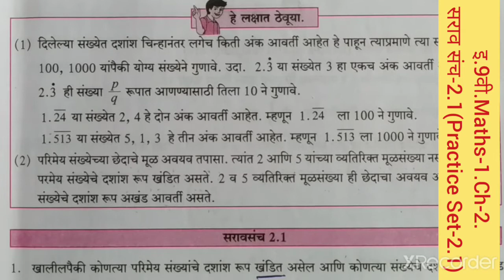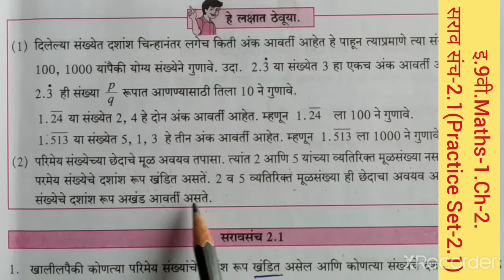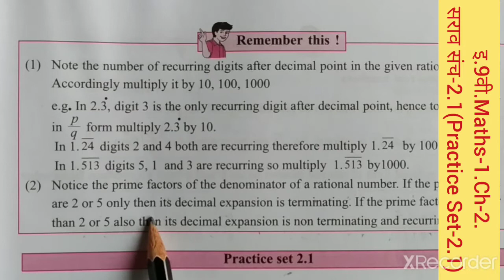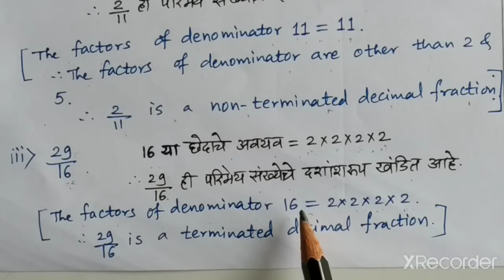इ.9वी.Maths-1.Ch-2.सराव संच-2.1(Practice Set-2.1)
Real Numbers (वास्तव संख्या) Semi English & Marathi medium.